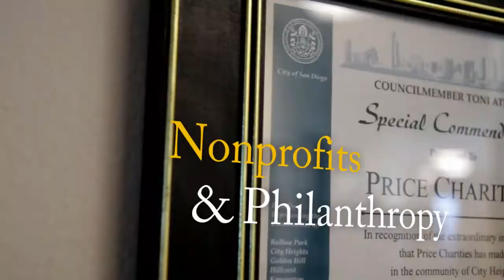Citizenship and Civics: From Washington to the 20th Century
The Founding Director of the Fred W. Smith National Library for the Study of George Washington, Douglas Bradburn will join U. S. Under Secretary of Education, Ted Mitchell in exploring the definition, meaning, and evolving concepts of citizenship and civic education from the nation's founding through the 20th Century. Dr. Bradburn will discuss his extensive studies of the meaning of citizenship in Washington's time, while Under Secretary Mitchell will outline the evolution of civic education from the American Revolution to the Progressive Era.

This is part of the USC Sol Price School of Public Policy and the Fred W. Smith National Library for the Study of George Washington for the annual George Washington Leadership Lecture. Established through a generous gift by Maribeth Borthwick '73, who also serves as the Vice Regent for California of  the Mount Vernon Ladies' Association, this lecture series explores the Father of Our Country's lifelong accomplishments, providing a better understanding of him as a man, as well as his remarkable leadership, professional achievements and lasting legacy.